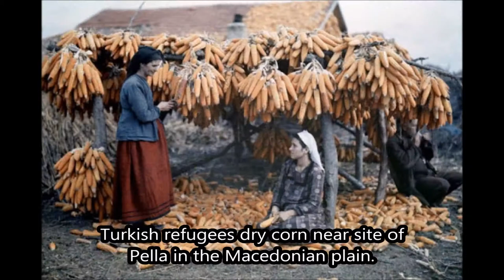Rare and Wonderful Color Portraits of Greeks in the 1920s